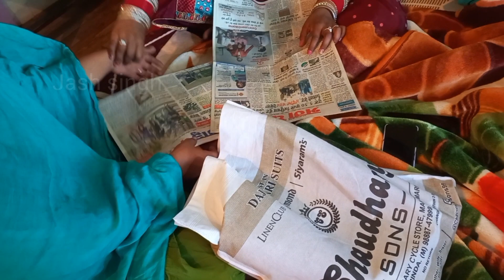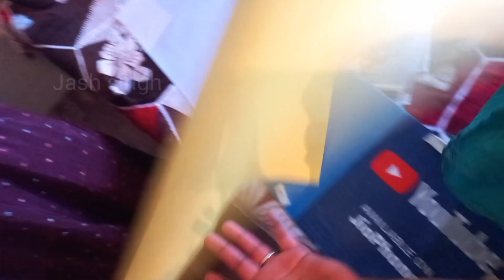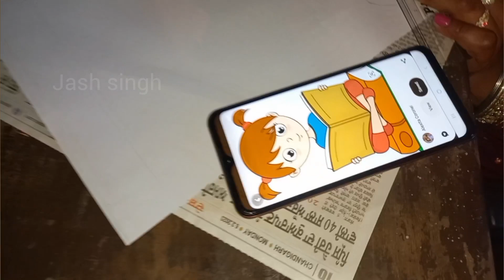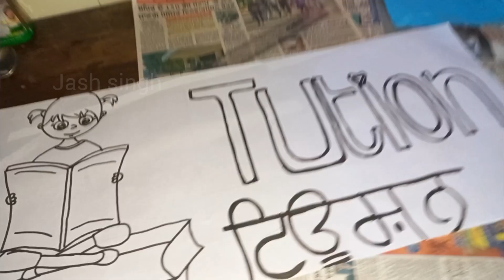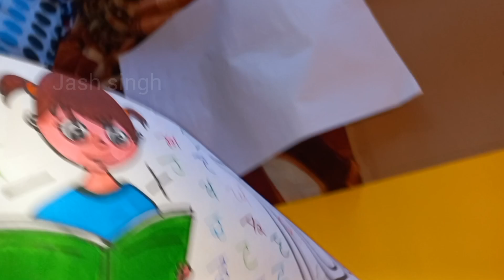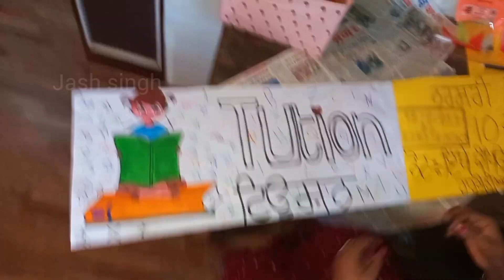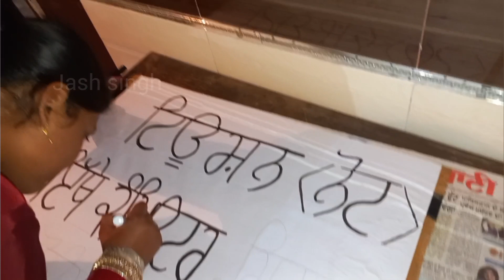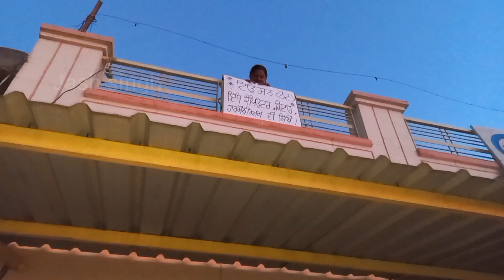ਬਣਾਇਆ ਟਿਊਸ਼ਨ ਬੋਰਡ